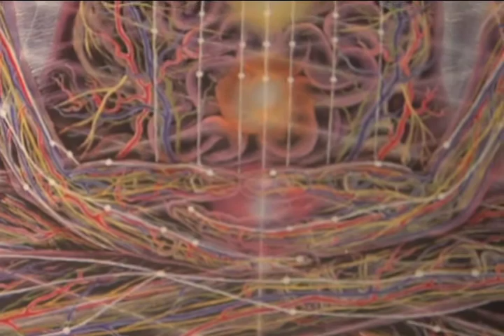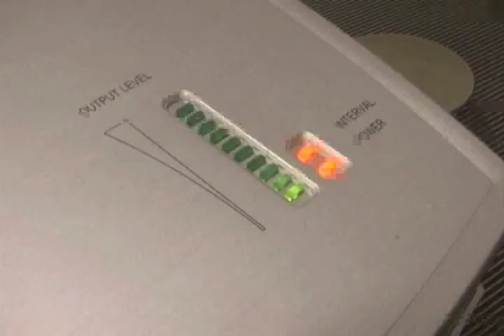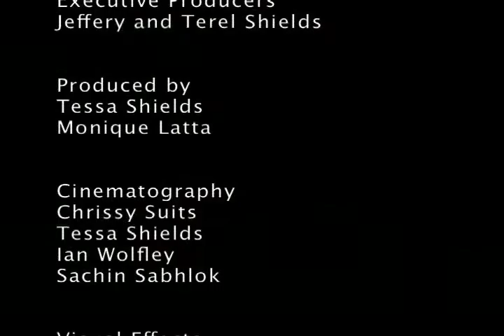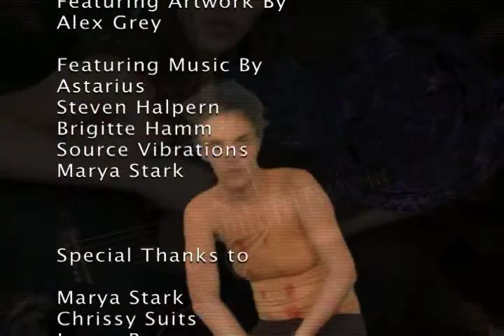OUT OF THE SILENCE Short Documentary 2007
A short documentary film that gives a sneak peak into the world of sound and healing. Including interviews with sound healers from a wide range of modalities. For more info on the complete docu-series find us at outofthesilence.org.